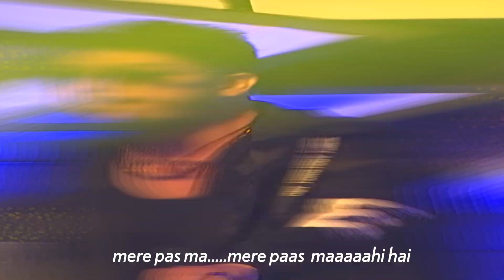IPL 2023 | The ShorSquad Has Us CHARGED UP For MIvCSK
The ShorSquad just had a MIC DROP moment! 😎
The moment we’ve been waiting for is finally here! The battle lines are drawn! MumbaiIndians is summoning ChennaiSuperKings to a dual at home! 💙💛

Tune-in to MIvCSK at IPLonStar
Today | Pre-show at 7:00 PM & LIVE action 7:30 PM | Star Sports Network